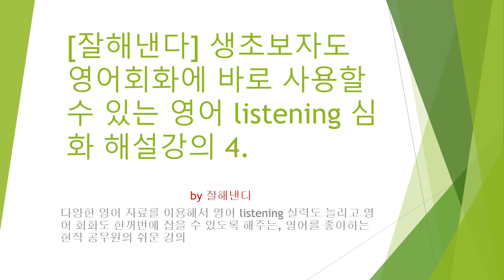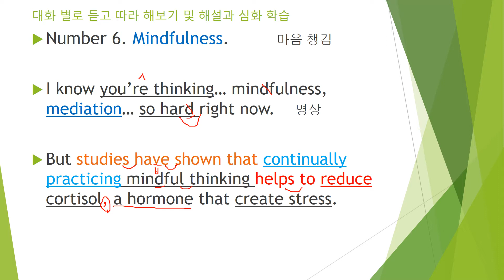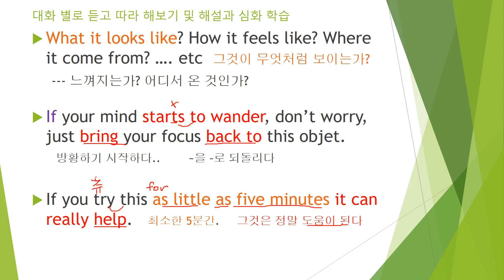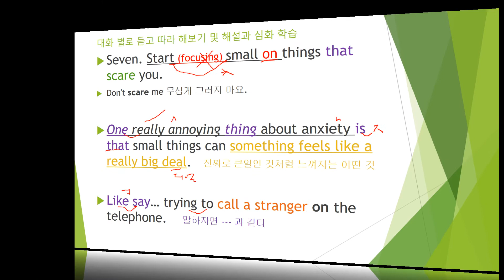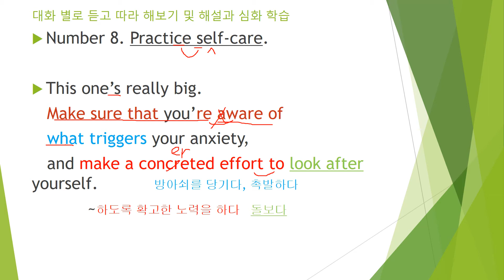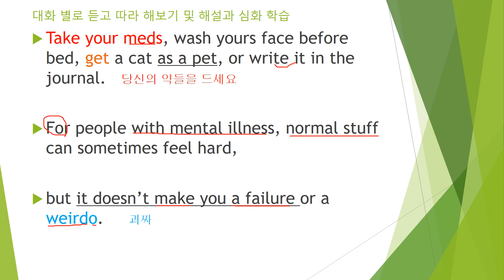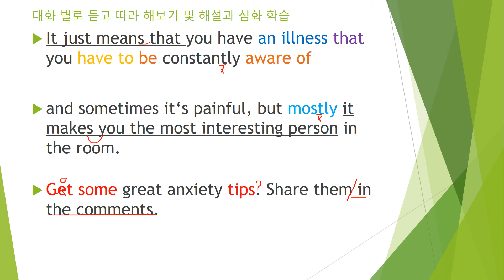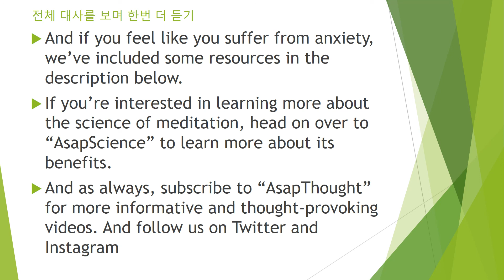[잘해낸다 Doing Well]생초보자도 바로 영어회화에 사용할 수 있는 영어 listening 4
by 잘해낸다
다양한 영어 자료를 이용해서 영어 listening 실력도 늘리고 영어 회화도 한꺼번에 잡을 수 있도록 해주는, 영어를 좋아하는 현직 공무원의 쉬운 강의